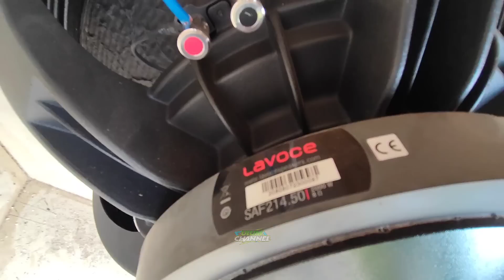SINAR MUSIK di nanti SINAR JAGO, PROTON siap battle BJ HUNTER